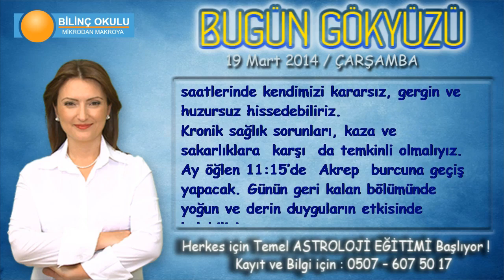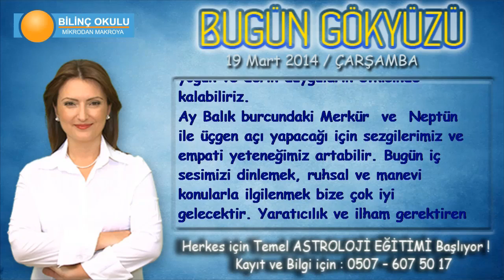TERAZİ Burcu, GÜNLÜK Astroloji Yorumu, 19 Mart 2014, Astrolog DEMET BALTACI Bilinç Okulu